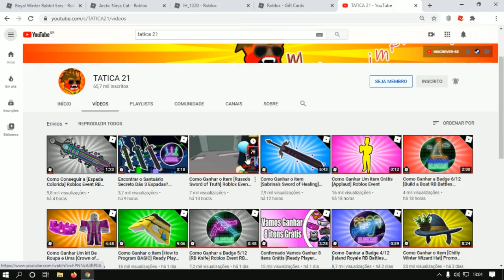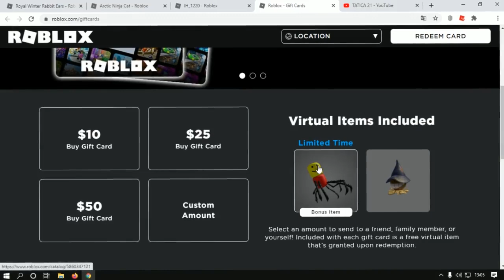Novos Promo Code De item Grátis? [Roblox Event]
Como Ganhar 146 itens Grátis No Roblox